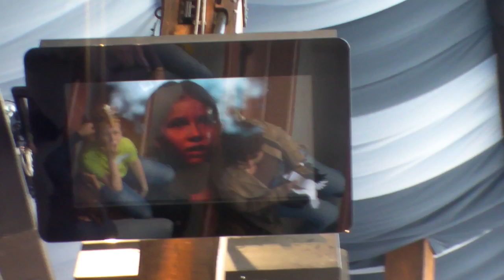Efteling Raveleijn complete show eerste versie (april 2011)